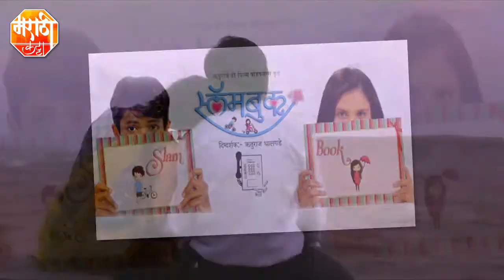Slambook Movie Review